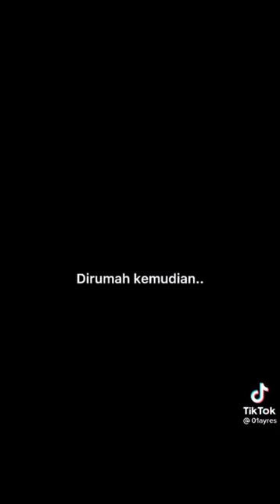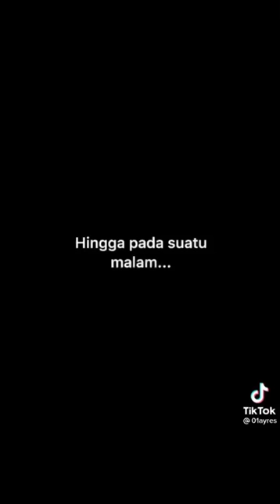bengek lee~~|tik tok ka Yeol ayres